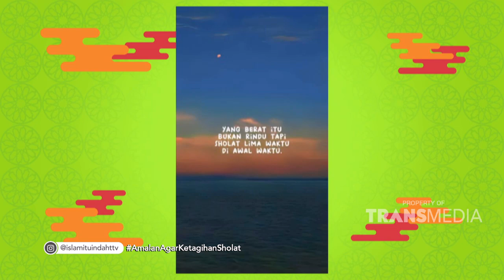Amalan Agar Kita Ketagihan Sholat | ISLAM ITU INDAH (14/12/23) P1